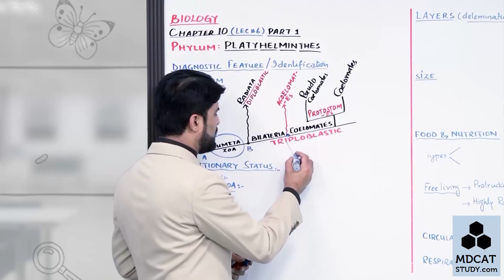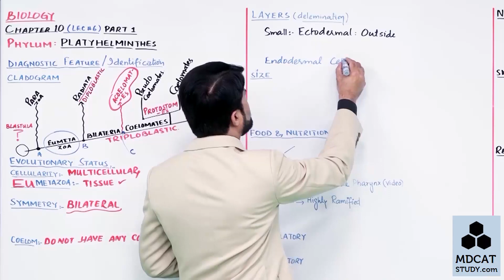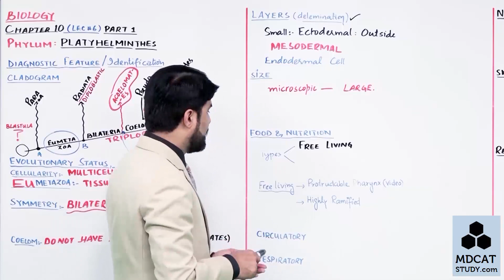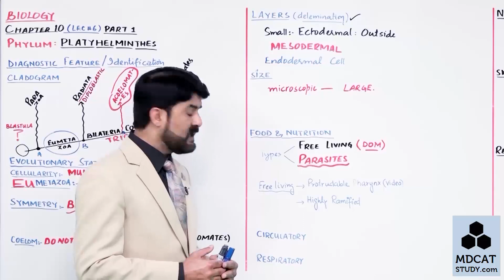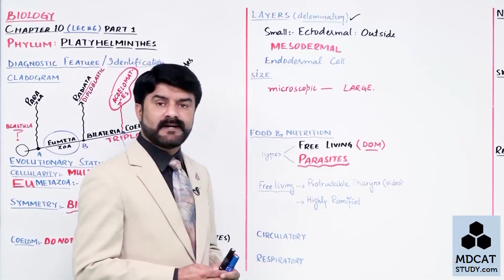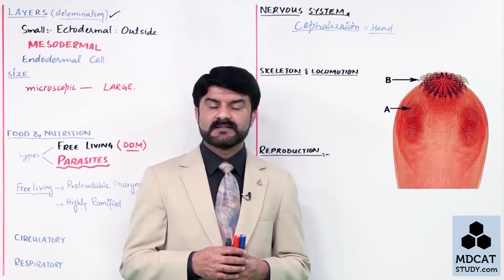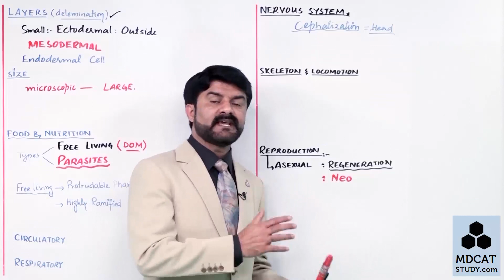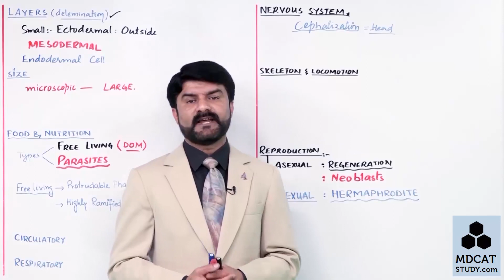1ST YEAR BIOLOGY CHAPTER 10 LEC#6 PLATYHELMINTHES (PART-A).